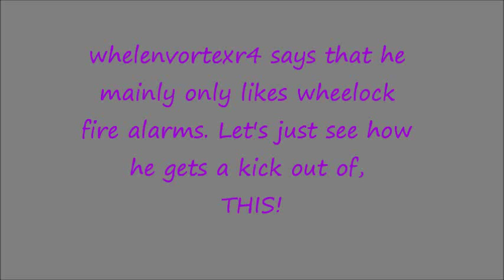wheelock MIZ simulation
Messing with whelenvortexr4!